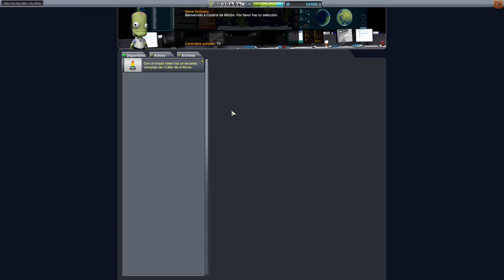Kerbal Space Program - Capítulo 529: MDE 15 - Parte 2 (Castellano, Español)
Kerbal Space Program, o KSP para los amigos, es un videojuego de gestión y construcción de un programa espacial en un planeta llamado Kerbin. Como miembro de la raza de los Kerbals debemos poner toda nuestra habilidad para triunfar en la exploración de nuestro sistema solar y contribuir así
al crecimiento de la ciencia de nuestros pequeños amigos verdes.

La nave Dragon despegó con éxito con los nuevos inquilinos para la Endeavour 2. Ahora tenemos que alcanzar la nave en órbita para poder proceder con el atraque para el cambio de tripulación. Así podremos iniciar la primera misión a la superficie de Gilly y retornar a casa a los tripulantes de la primera expedición a la superficie de Duna.